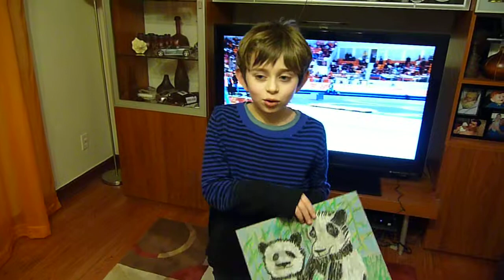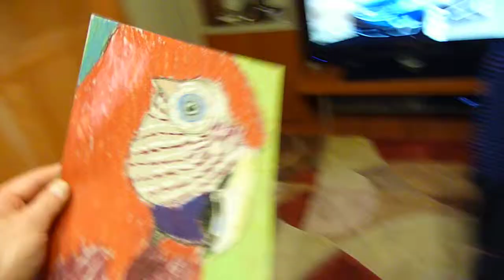2014 03 yasha russian olympic team